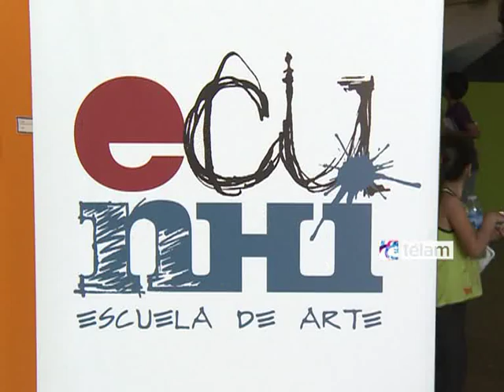Miles de personas disfrutaron del Festival de los Chicos en el Ecunhi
Más de 8.000 personas tomaron parte del Tercer Festival de los Chicos María Elena Walsh, que se desarrolló esta tarde en el Espacio Cultural Nuestros Hijos (ECUNHI) que funciona en el predio de la ex Esma.

Los Cazurros, Mariana Baggio, los cubanos Dúo Karma, Mundo Arlequín, La Banda de las Corbatas, y un cierre con los grupos percusivos La Chilinga y La Chilinguita, dieron color a la celebración, organizada por el Ministerio de Educación de la Nación y el ECUNHI.

A primera hora de la tarde se presentó el Dúo Karma y luego Mariana Baggio recorrió las canciones de su espectáculo "Barcos y mariposas".

Mientras que Los Cazurros (que también oficiaron de presentadores de los distintos números) cantaron "El reino del revés" junto a Mundo Arlequín, que también ofreció fragmentos de su espectáculo.

Originada en Quilmes, la Banda de las Corbatas trajo fiesta al ritmo de rock and roll, ska, chacarera y huayno y en el final sonó la percusión de los más de 40 tambores de La Chilinga y su agrupación infantil, La Chilinguita, en un canto colectivo a María Elena.

En el transcurso del festival también se entregaron los premios a los ganadores del concurso literario nacional "¿Quién apaga las estrellas?", organizado por el ECUNHi y el Plan Nacional de Lectura, del que participaron más de 2.000 chicos y chicas de todo el país.